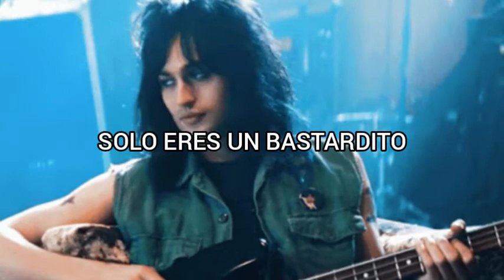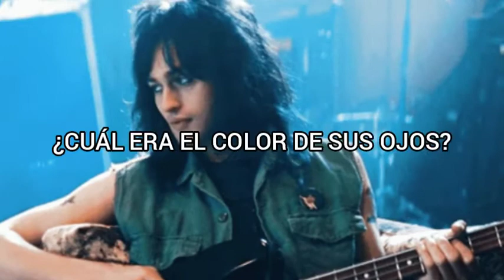Guns N' Roses - You Can't Put Around A Memory (Sub. Español)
"You Can't Put Around A Memory", cover que Guns N' Roses hizo en 1993 de la canción de Johnny Thunders (ex New York Dolls y fallecido en 1991) en su álbum de cover's llamado "The Spaghetti Incident". Con subtítulos al español y un GIF de Nikki Sixx (Mötley Crüe) en la película "The Dirt" (biopic de la misma banda estrenada en 2019).

Suscribite, dale like sí te gusta esto, y en los comentarios podes pedir la canción que quieras (sí es una canción que no tiene su video en este estilo, mejor, porque es el "leitmotive" de este canal)